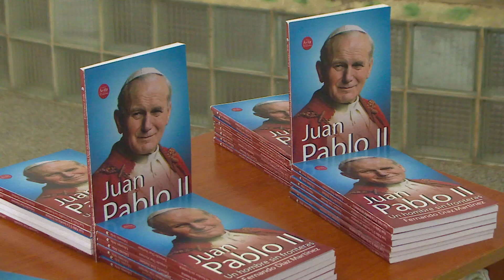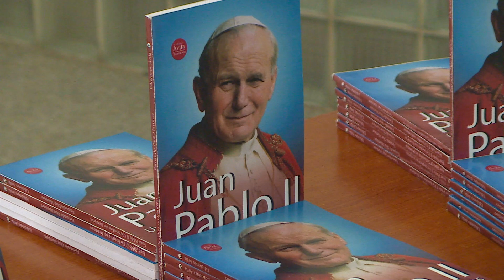Presentan el libro Juan Pablo II, un hombre sin fronteras, de Fernando Díaz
Luego de una exhaustiva investigación, que incluyó consultas con autoridades del Vaticano, el escritor avileño Fernando Díaz Martínez, presentó Juan Pablo II, un hombre sin fronteras, su más reciente libro publicado por Ediciones Ávila.